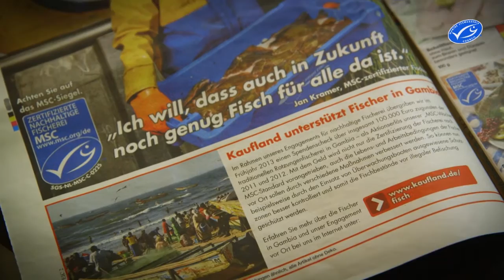Partnering for sustainable fishing | Gambia red and black sole fishery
This film explores the red and black sole fishery in The Gambia that has worked toward MSC certification with the help of major German retailer Kaufland.

During a national campaign at its fresh fish counters, Kaufland urged its customers to look for the MSC label when buying fish. For every kilogram of fish bearing the MSC ecolabel sold from its fresh fish counters during the campaign, Kaufland put aside 50 cents for the tonguesole fishery in the Gambia. Kaufland's initiative is a wonderful example of how demand for sustainably caught fish can lead to concrete actions and investments.